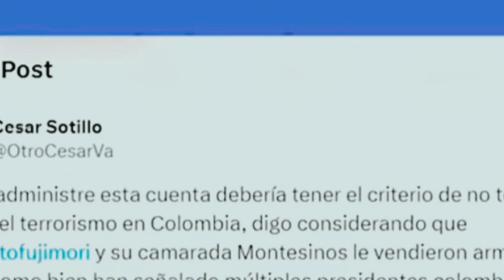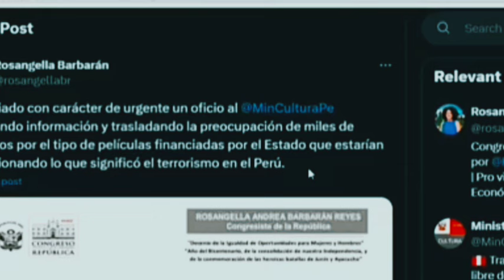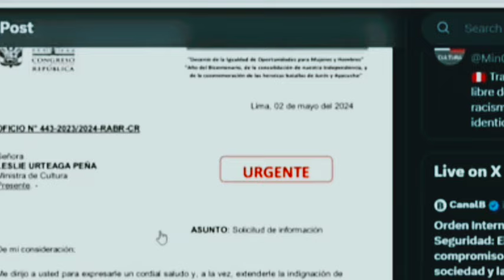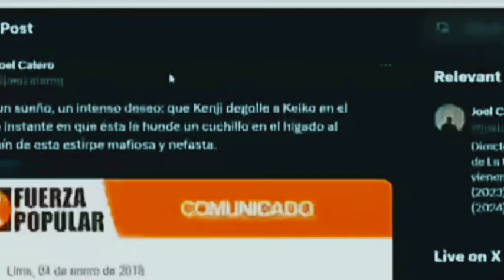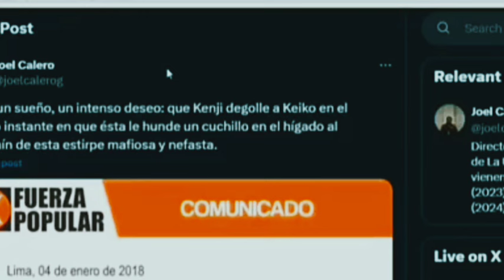TREMENDO CAOS EN PERÚ FUJIMORI LOS DEJA SHOCK-NOTICIAS DE PERÚ